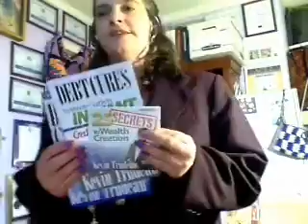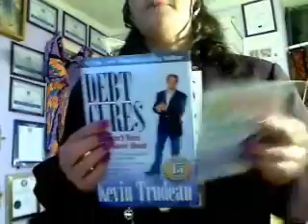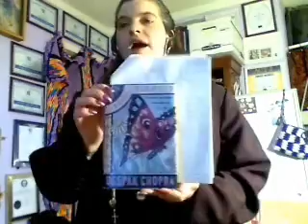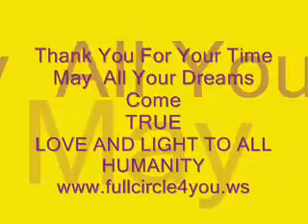The Ultimate Personal Development #3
NaMaste My Dear Friends,

Dreamer Mailing offer
Master Mind Group Dreamer's
4613 Lorna Place
Las Vegas , Nevada
89107

The Mastermind Group
"Supernova Dream Team"
at:

The link below if for "SuccessSongs" By Paul Hoffman
it is the music you hear on my video's.
And purchase "SuccessSongs" for you very own Enjoy.

The DebtCures Book and CD will be mailed to the first and only 2
Mail response VIA US Post.
Love and Light To All
Humanity
Cheryl Nichols